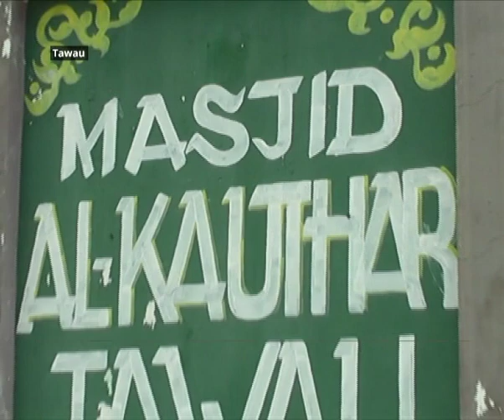AWANI - Sabah: 80 kanak-kanak kurang berkemampuan dirai dengan cara berbeza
AWANI - Sabah: 80 kanak-kanak kurang berkemampuan dirai dengan cara berbeza. Laporan berita dan kupasan isu setiap negeri-negeri di Malaysia.